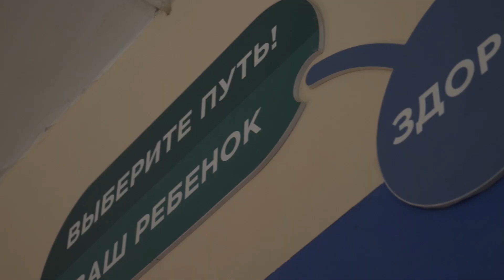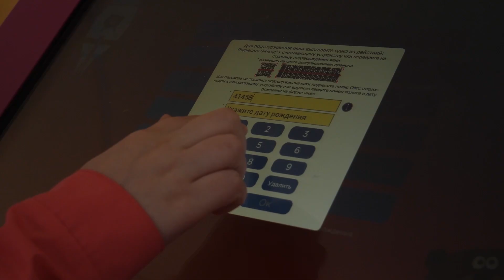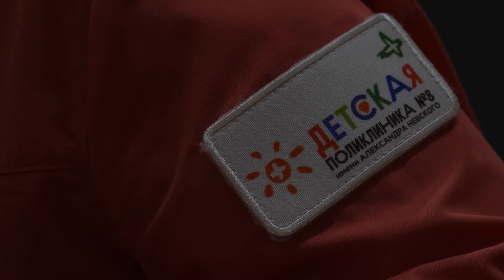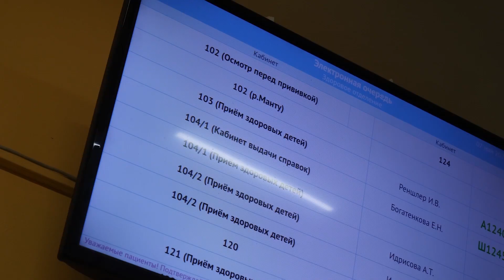«Молодежный проспект» выпуск №402 от 16.08.24